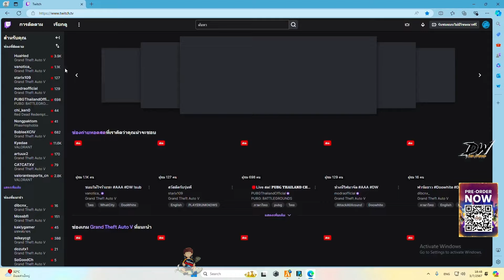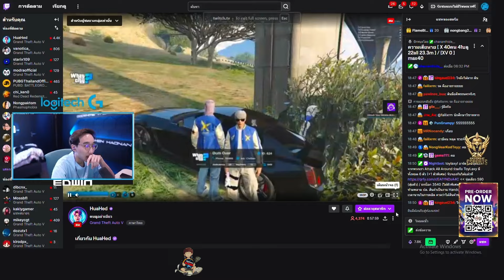เมื่ออาเฉินเปิดดูสตรีมแก๊ง X ตีกับ XV ตี้เฮียดำรถ 4 กับบังเท็นโดน XV แทง | GTA V | WC3 EP.1961